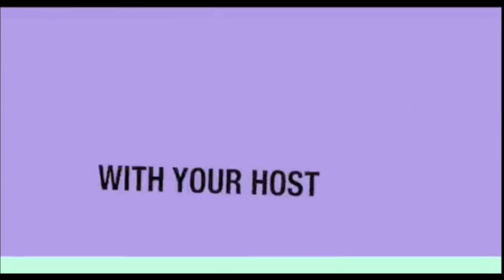Comet Linear is coming!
See a green comet come close to Earth next week: Stargazers in northern hemisphere could be treated to a stunning show
Comet Linear is 100 times brighter than astronomers had expected
Due to moon-filled skies, you may need binoculars to get a good view
Sky watchers will need to be outside at least 1.5 hours before sunrise
It will be roughly in line with Mars and Saturn on morning of March 29th.

A bright green comet is about to come into view for sky watchers in the northern hemisphere.

The icy space rock, dubbed Comet Linear, will emerge from next week and be around 100 times brighter than astronomers had expected.

Sky gazers in the southern hemisphere, were treated to view of the comet earlier this week, after it passed Earth at 3.3 million miles away.

Currently, Comet Linear is moving rapidly into view from the northern hemisphere. But due to moon-filled skies, you may need binoculars to get a good view.